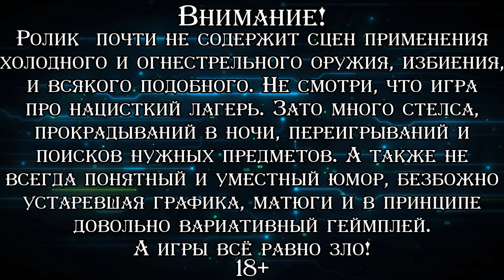ЗАМОК КОДЛИЦ ▪ Prisoner of War (Прохождение) #6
♦ Яндекс Деньги ♦
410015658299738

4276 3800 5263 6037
Прохождение игры 2002 года в жанре "стелс" про военного лётчика ВВС США Льюиса Стоуна. В один далеко не прекрасный день самолёт Льюиса отказывает прямо в воздухе и капитан оказывается в немецком плену. Как раз в том, чтобы сбежать из лагеря военнопленных и заключается основной замес игры. При этом у вас нет совсем никакого оружия или средств обороны, так что полагаться надо только на свою внимательность и немного на удачу. В игре предстоит налаживать контакты с обитателями лагеря, искать нужные по сюжету предметы и контрабанду на обмен, прокрадываться в запретные зоны, переодеваться в форму врага или вымазавшись гуталином под покровом ночи проникать в штабы и на склады. Причём делать всё это надо не забывая о лагерном распорядке дня. Ведь если например, не явиться на поверку, весь лагерь поднимут на уши и станут вас искать, значительно усложнив этим процесс. Проходим репак с лицензии от 1С с локализацией в виде субтитров.